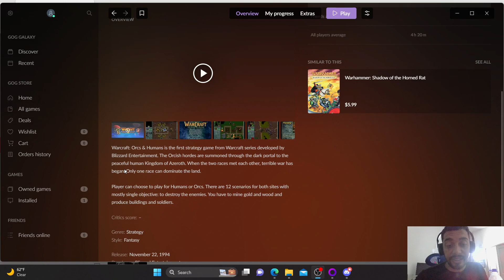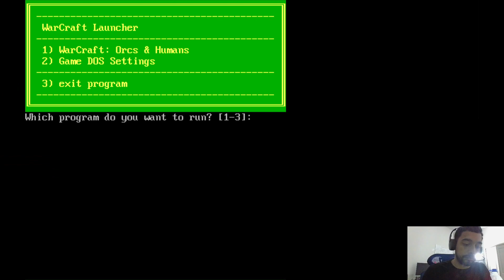Warcraft the road to world of warcraft episode 8... ORC riders ATTACK!